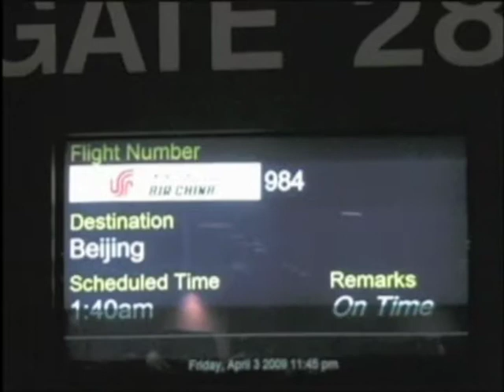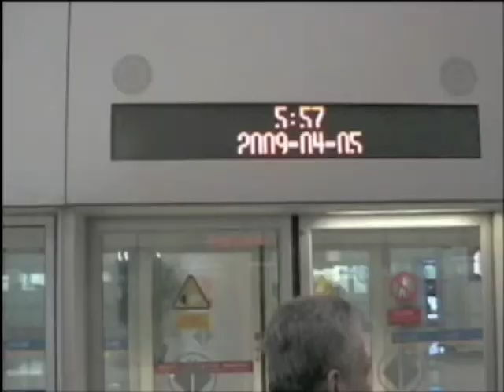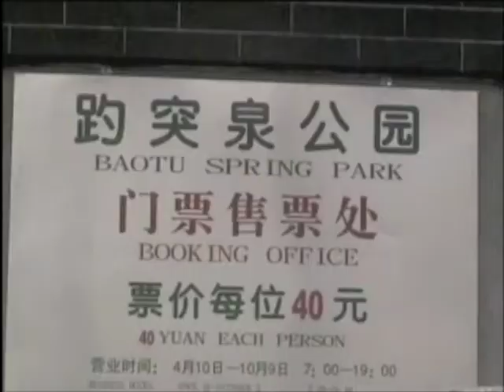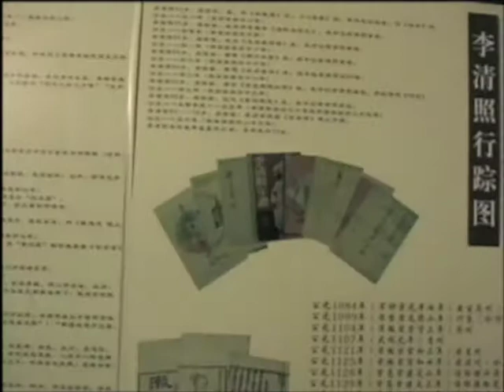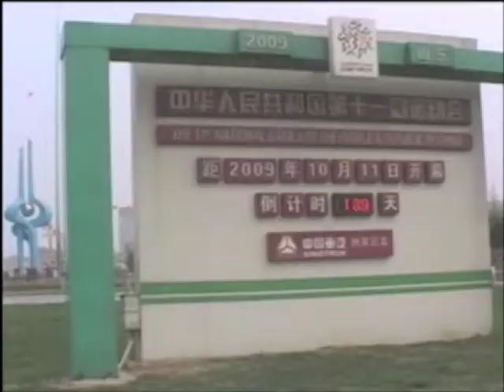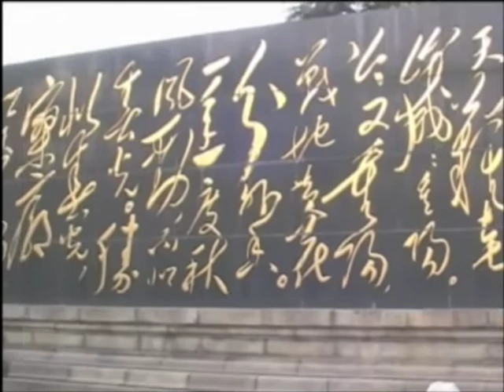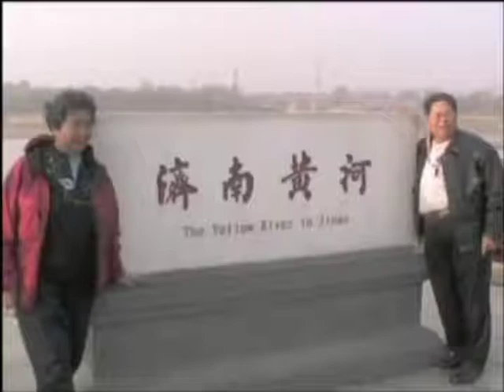ICAA Shandong International Tour Spring 2009 Part 1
Produced By Indonesia Media
Edited By Liong Goei